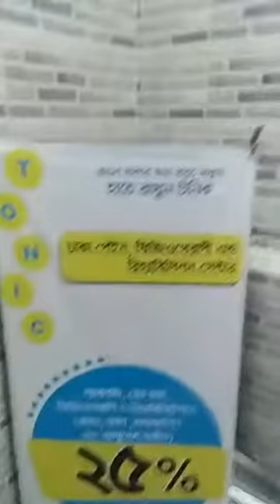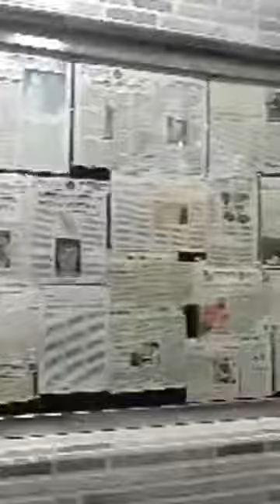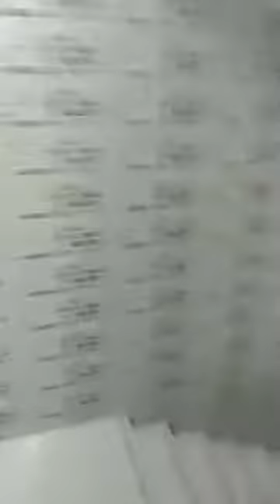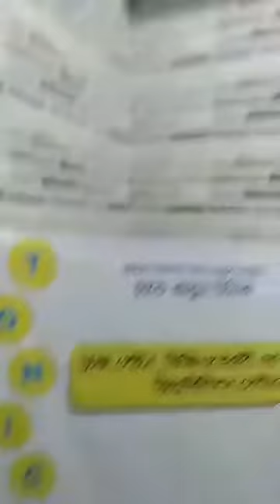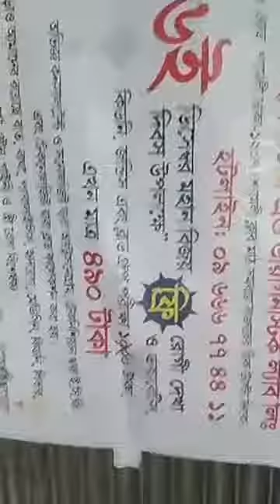১৬ই ডিসেম্বর মহান বিজয় দিবসে ডিপিআরসি হাসপাতাল লিঃ এর মেডিকেল ক্যাম্প ২০১৮